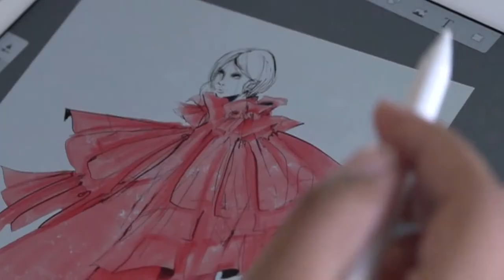Fashion Forward | Episode 01 Promo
Watch the first episode of Fashion Forward on MDC-TV now!

Fashion has long been a part of the fabric of the Magic City, and a recent resurgence in the local industry has all eyes on Miami as the next hub of fashion. Several years in the making, Miami Dade College is weaving the next big chapter in Miami with its cutting-edge Miami Fashion Institute.

Hosted by renowned Miami Fashion designer and Member of the Miami Fashion Institute Board of Advisors, Rene Ruiz, "Fashion Forward" highlights the latest trends in fashion, the local industry, and the future through the common thread of the Miami Fashion Institute.